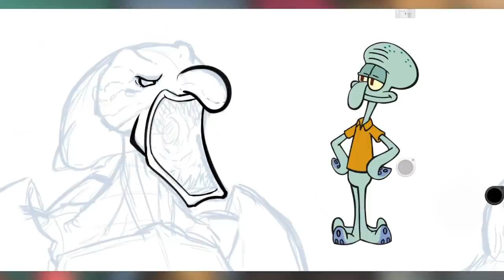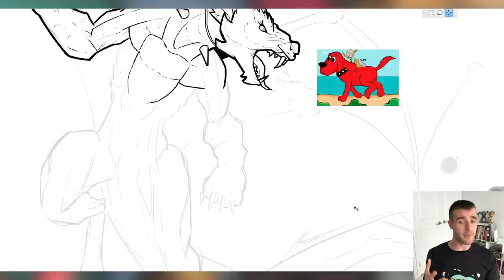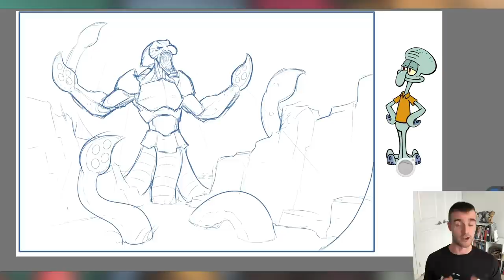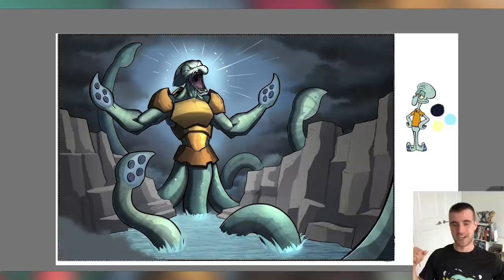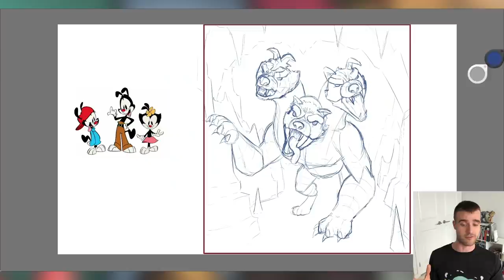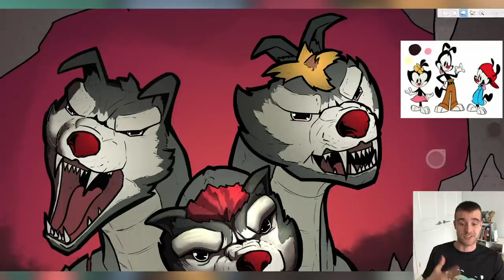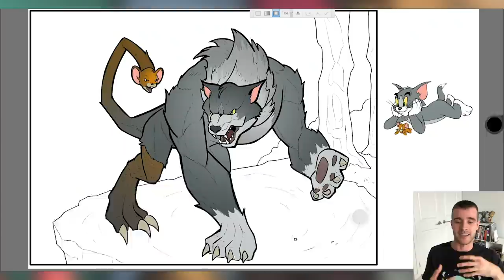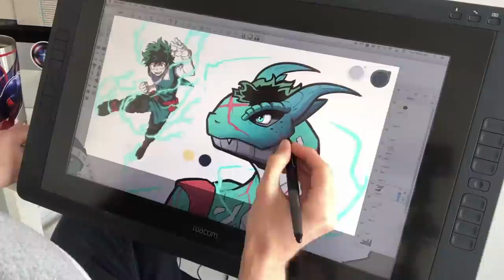What if FAMOUS CARTOONS Were MYTHICAL CREATURES?! (Lore & Speedpaint)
Lots of famous cartoons are getting reboots right now. Animaniacs, Tom & Jerry, Clifford the Big Red Dog... so why not do a vid with them! Plus Squidward from Spongebob Squarepants because I had a good idea for him.

In this episode of Cool Stuff as other Cool Stuff I'm taking Famous cartoon characters and turning them into Mythical creatures, taking lots of inspiration from Greek Mythology and a bit from Romanian Mythology.

I'm turning the Animaniacs into Cerberus, Squidward into the Kraken, Clifford the Big Red Dog into a Zburator (Which is like a dragon mixed with a wolf) and Tom & Jerry into a Chimera.

This is kinda like a dragons episode, but with a bit more variety to it :P

Hope y'all enjoy; What if FAMOUS CARTOONS Were MYTHICAL CREATURES?! (Lore & Speedpaint)